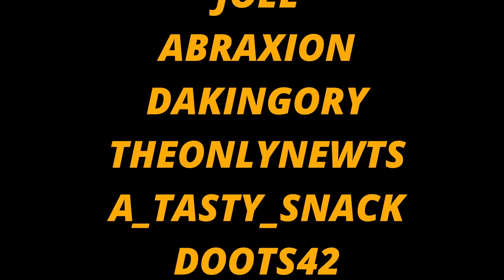LQR Game 76: Closers :Bruins @ Predators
SHORT SHIFT PODCAST: (Available wherever you listen to your pods)